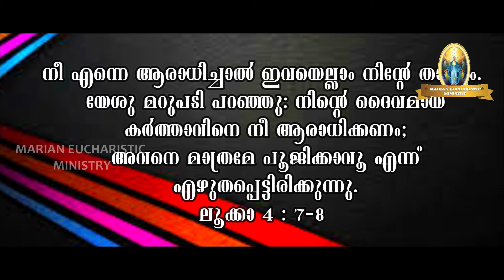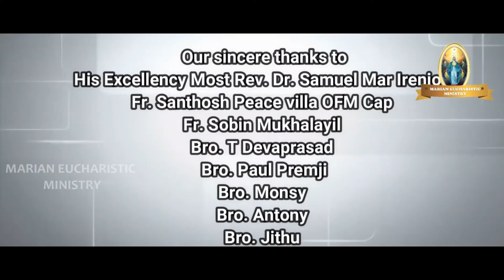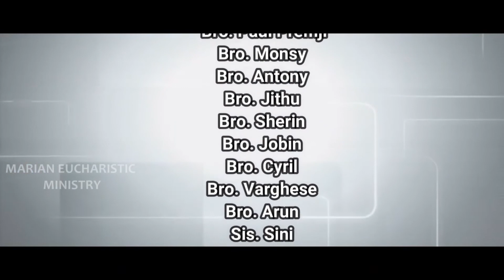MEM Gospel Talk (Day 320)......ആരാധിക്കാറുണ്ടോ ?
നീ എന്നെ ആരാധിച്ചാല്‍ ഇവയെല്ലാം നിന്റേ താകും.
 യേശു മറുപടി പറഞ്ഞു: നിന്റെ ദൈവമായ കര്‍ത്താവിനെ നീ ആരാധിക്കണം; അവനെ മാത്രമേ പൂജിക്കാവൂ എന്ന്‌ എഴുതപ്പെട്ടിരിക്കുന്നു.
"All this will be yours, if you worship me."Jesus said to him in reply, "It is written: 'You shall worship the Lord, your God, and him alone shall you serve.'"" [Luke 4 : 7 - 8]